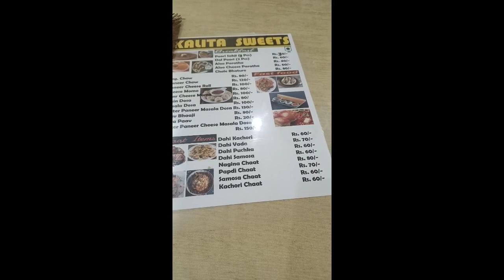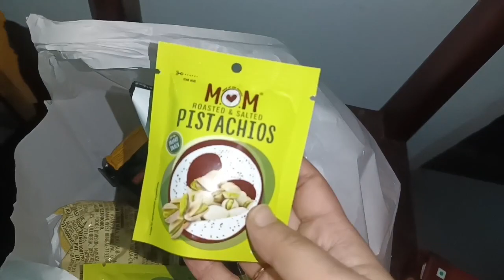ঘৰুৱা Vlog|এটা Simple Recipe Try কৰিলো|Durga Puja Decoration